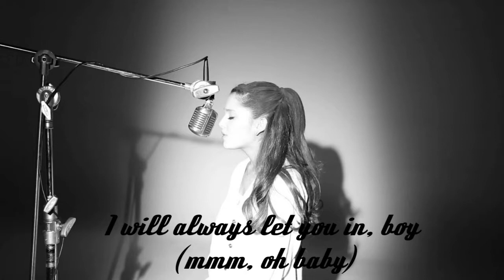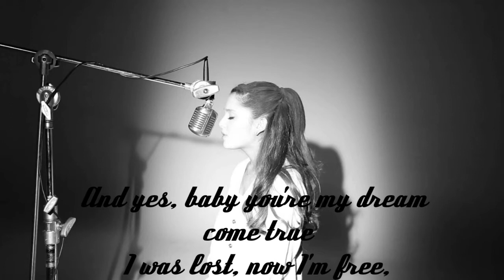Ariana Grande - I Believe In You And Me, Whitney Houston (Cover Lyrics Video)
Audio & Video Edited by: Engel Robbie Rizo

fan page: Ariana Grande - Osnapitzari

Look at the last video I uploaded: Cashmere Cat feat. Ariana Grande - Quit, Dangerous Woman Tour (Instrumental Studio)